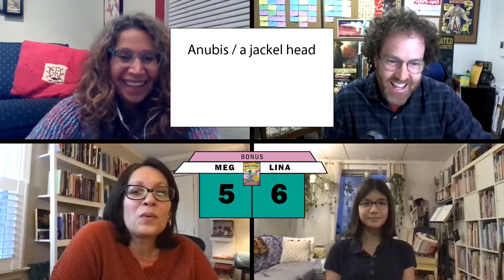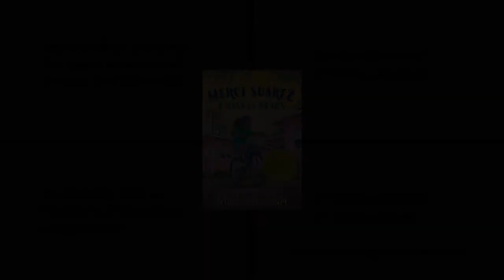Author Fan Face-off #27: Meg Medina/MERCI SUÁREZ CHANGES GEARS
It's a middle-grade book game show, a booktube kidlit showdown, a book-lovers zoom challenge for the pandemic era! In each episode of AuthorFanFaceOff, one great writer and one super-fan go head-to-head on trivia questions based on one of the author's best loved books. Your hosts are author Steve Sheinkin and school librarian Stacey Rattner. Today's guest is MegMedina with her Newbery Medal winning novel, Merci Suárez Changes Gears. Do you think you can beat her?